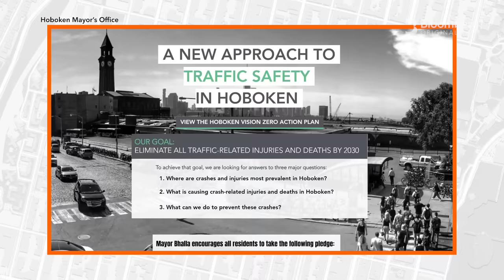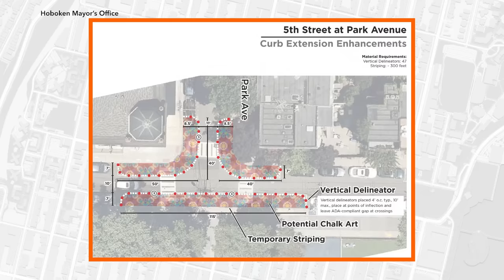How to Keep Pedestrians Safe? Ask Hoboken.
Cities across the globe are struggling to meet ambitious goals of eliminating pedestrian and cyclist deaths. But a small New Jersey city is an outlier–Hoboken hasn’t seen anyone killed in traffic for six years and counting.

How did the city do it? Mayor Ravi Bhalla walks us through the interventions, large and small, that have made his streets safer.